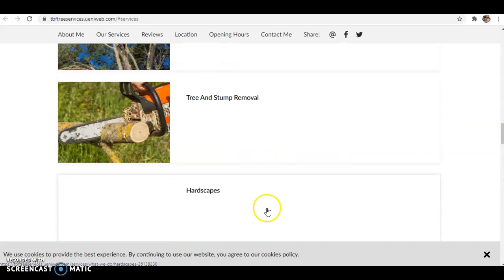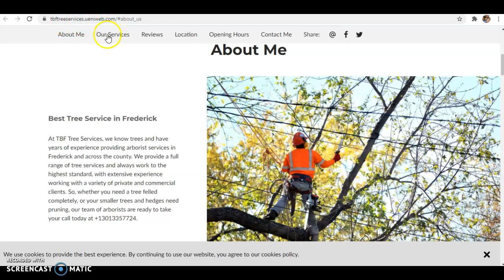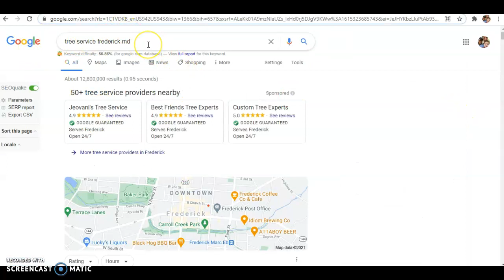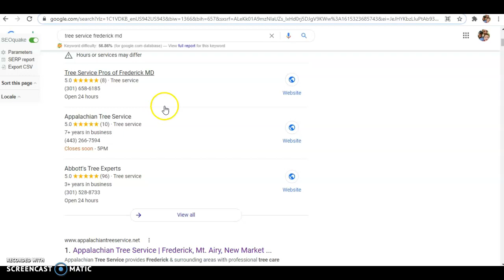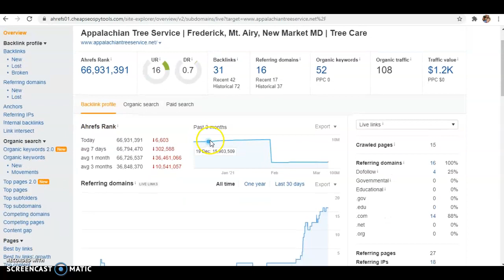TBF Tree Service | Tree Service Frederick MD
Mix Digital Marketing helps show TBF Tree Service some SEO strategies to help them rank higher in Google for tree service Frederick MD. If you want to learn more about what we can do please